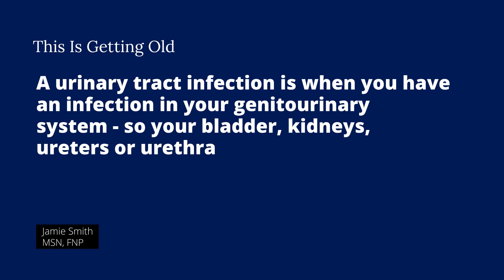Bladder Infections: To Treat or Not to Treat in Older Adults?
“Asymptomatic bacteriuria in long-term care is more common than actual Urinary Tract Infections. About 35 to 40% of men and about 50% of women in long-term care have it—that's even higher for women with urinary incontinence.”

When someone is aged and frail, the risk of a bladder infection is higher, raising the chances of delirium, hospital admission, or even death.

In this episode of This Is Getting Old: Moving Towards An Age-Friendly World, Jamie Smith, a Family Nurse Practitioner in geriatrics and nursing home care, describes bladder infections and things you and healthcare professionals should know about helping the older adults decide whether or not to treat with antibiotics.

Part One of 'Bladder Infections: To Treat or Not to Treat in Older Adults?'.

What Is A Bladder Infection?

A Urinary Tract Infection (UTI) a bacterial infection within the bladder. It's an acute illness that affects the genitourinary system and is commonly known as a “bladder infection” - and means you have an infection of your genitourinary system, so your bladder, kidneys, ureters or urethra with a “positive urine” with a urine sample.

The typical symptoms include: burning sensation with urination, abnormal urgency and frequency in urination. In addition, you may have severe pubic pain or “gross hematuria” (where your pee turns different colors like pinkish or reddish).

Asymptomatic Bacteriuria (ASB), also known as a colonized state.  ASB is where you have a positive urine sample, but lack the typical genitourinary symptoms that go along with a UTI. The presence of bacteria in ASB is in quantitative counts of ≥ 100,000 colony-forming units/milliliter (CFU/mL) or ≥ 100 CFU/mL in a catheterized specimen. Thus, in the absence of urinary tract symptoms, asymptomatic bacteriuria is determined by white blood cells in the urine.

"It's critical to differentiate between UTI and colonized state because when you give antibiotics to older adults, that increases their risk of antibiotic resistance, drug to drug interaction, and increased health care cost." - Jamie Smith, MSN, FNP.

To Treat or Not To Treat?

Telling the difference between a UTI and ASB is tricky in older adults, especially those in long-term care facilities because localized genitourinary symptoms are far less pervasive in them. Consequently, there have been differences in treatment protocols from place to place regarding a bladder infection.

✔️ Differences in Protocols For Treatment at ER/ Hospital vs Long-term care settings
Whenever a family member requests a patient to go out because they're confused about whether it's a UTI or ASB, one of the first things the ER does is check a Complete Blood Count (CBC) and a Basic Metabolic Panel (BMP).  Even if the urine has trace amounts of bacteria, let's say the patient is confused that they can't tell if there are any genitourinary symptoms, the ER will typically go ahead and prescribe an antibiotic.

✔️ Protocols for Treatment at Skilled Nursing Facilities or at Home

Bladder infection treatments are different in long term care facilities or at home because the staff or family members can tell if the older adult is having symptoms.  If the older adult is not having any symptoms associated with the urinary tract, that's classified as colonized. We don't treat colonized states because we look at Loeb's or McGreer's Criteria, and if they don't qualify, we don't treat them because of the risk of harm by giving them an antibiotic.

Risks of Harm in Older Adults

It's imperative to differentiate between UTI and ASB (colonized state). Because when you give antibiotics to older adults, that increases their risk of Clostridium difficile (C. diff), antibiotic resistance, a drug to drug interaction, and increased health care cost.

Part Two of 'Bladder Infections: To Treat or Not to Treat in Older Adults?'

Role of Cognition in Treating Asymptomatic Bacteriuria

Remember that treating ASB is not always straightforward. Long term care patients sometimes will have a cognitive impairment, and they can't always tell you if the symptoms are there.

There are several tools that you can use. The AMDA Watchlist, for instance, is a urinary tract infection flip manual. This one-pager watchlist can be used by staff or family members, and it helps care providers figure out if it's a UTI or colonized state.